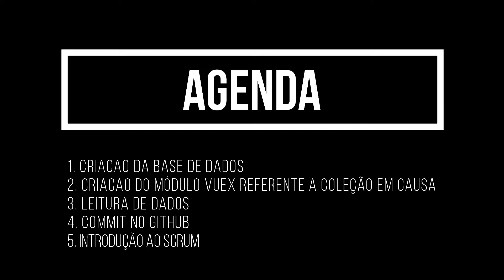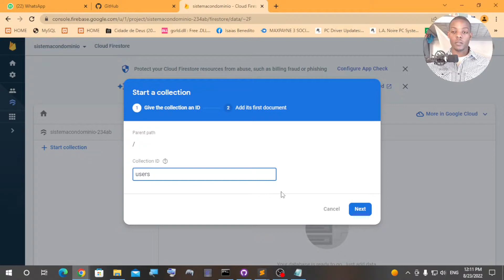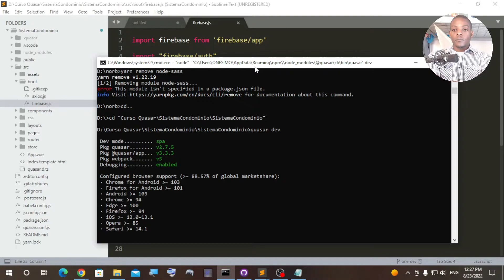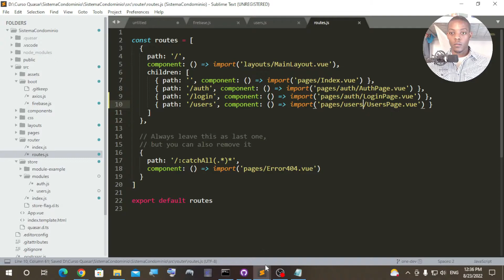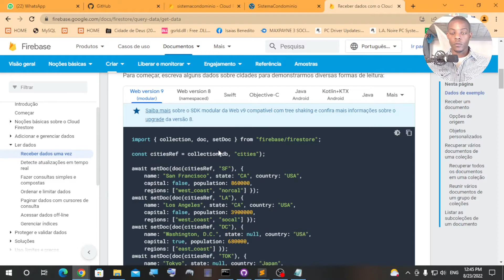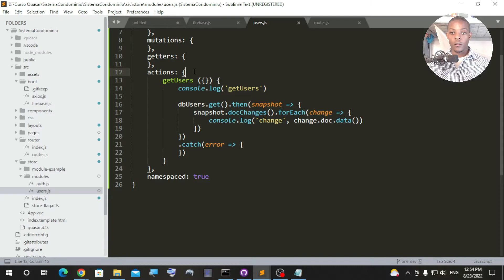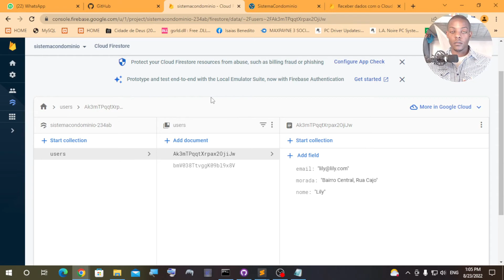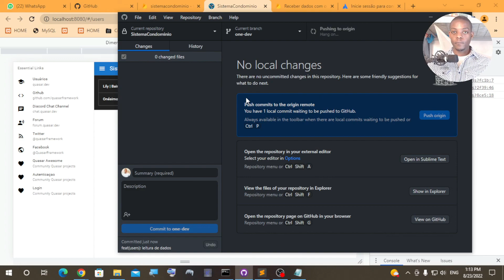Quasar Framework - #6 Cloud Firestore e Introdução ao SCRUM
Segue mais uma aula da construção do nosso sistema de getsão e informação para um condominio.